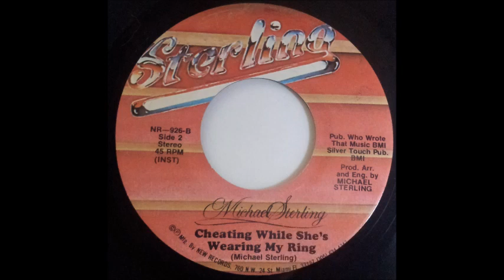Michael Sterling - Cheating While She's Wearing My Ring (Instrumental)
1987 Sterling Records International Inc. – NR-926